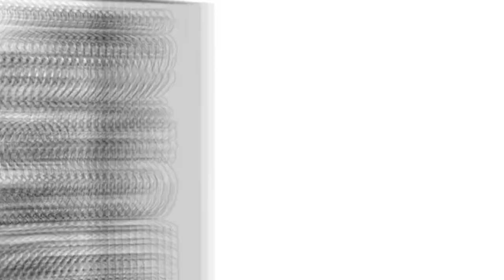Erotitango - Programa nº 3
Erotitango programa de tango, poesía y erotismo conducido por Jorge Cherner.